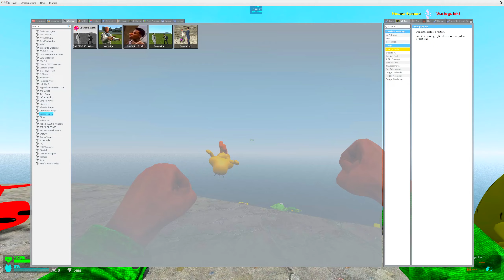SPARTAN KICKING and MEGA PUNCH in FLATWATER! All 3D SANIC CLONES MEMES in Garry's Mod!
FLATWATER! MEGA PUNCH! AND SPARTAN KICKING All 3D SANIC CLONES MEMES in Garry's Mod!